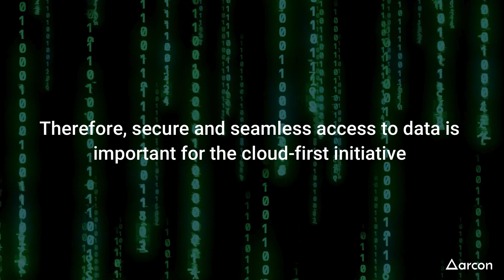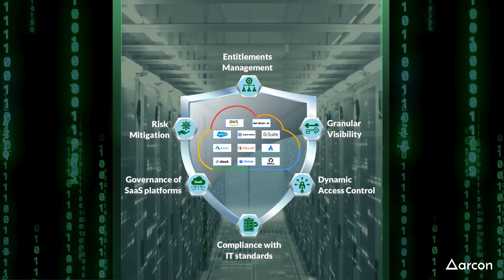Unlocking Cloud Security: ARCON Cloud Governance Solution Explained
Discover how ARCON Cloud Governance is revolutionizing cloud security! With over 75% of organizations embracing cloud infrastructure, ensuring secure access to data is paramount. In this video, we delve into the essentials of cloud security, highlighting the significance of access rights management, entitlements, and permissions. ARCON's Cloud Governance offers a robust control plane, fostering trust in the cloud environment. From granular visibility to dynamic access control, learn how ARCON empowers organizations to govern SaaS platforms, maintain compliance with IT standards, and mitigate over-entitlements. for more insights on our cutting-edge Cloud Governance solution.